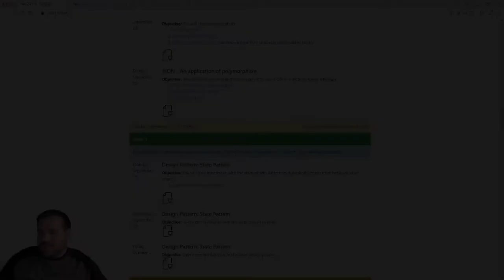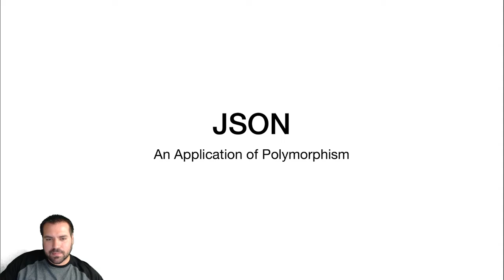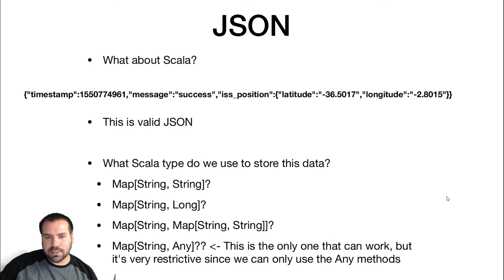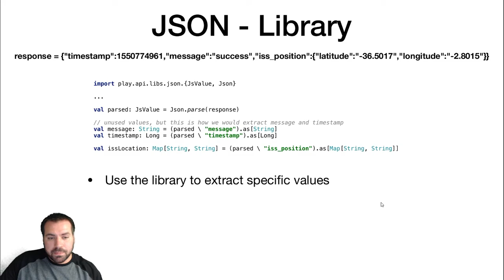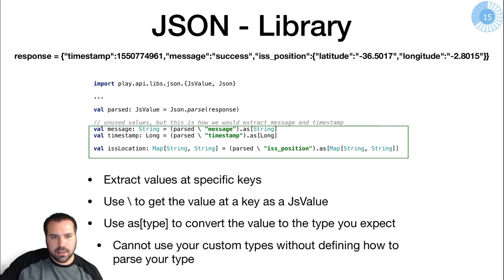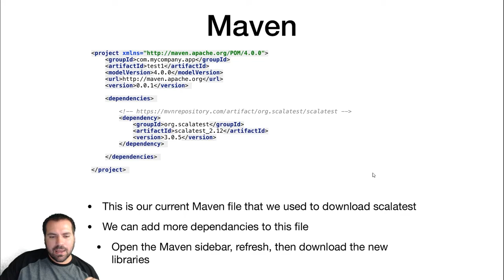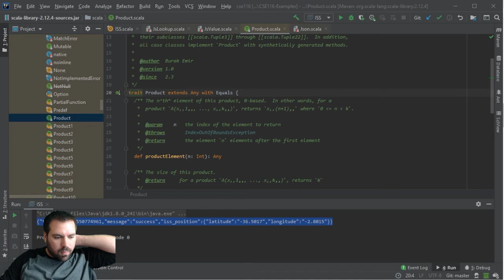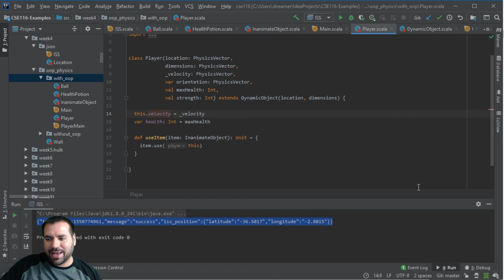[CSE 116] Lecture 12: JSON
00:00 Pre-lecture Q&A
11:27 Lecture content

52:56 Post-lecture Q&A